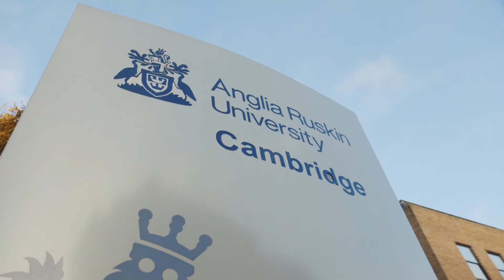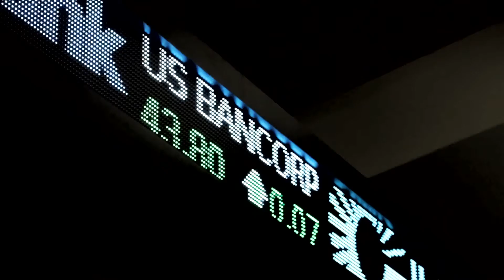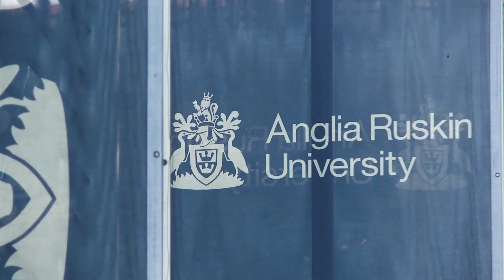Studying for a PhD at Anglia Ruskin University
Four PhD students tell us about their experiences of carrying out research at Anglia Ruskin University, in areas as diverse as law, business, science and mechanical engineering.